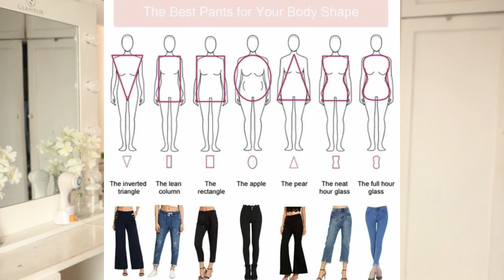Jeans, blusas, vestidos, enaguas a 1 o 2$ - Haul ropa de segunda mano!!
Hola!!
Hoy les muestro las piezas que he ido adquiriendo en estos tiempos, para cambiar mi estilo de vestir, y encontrar mi estilo personal.

Cual es su pieza favorita?